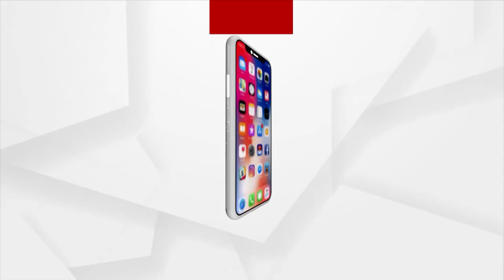Pride of Odisha : Sarala Manishara Birala Kahani | Abhimanyu das | EP - 04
Pride of Odisha : ସରଳ ମଣିଷର ବିରଳ କାହାଣୀ | କ୍ୟାନସର ପୀଡିତଙ୍କ ସେବା ଏବଂ ଅଜଣା ଶବର ସତ୍କାର – ଅଭିମନ୍ୟୁ ଦାଶ | EP-04